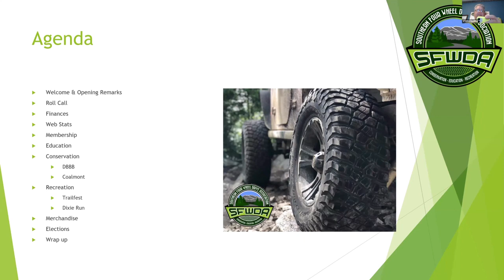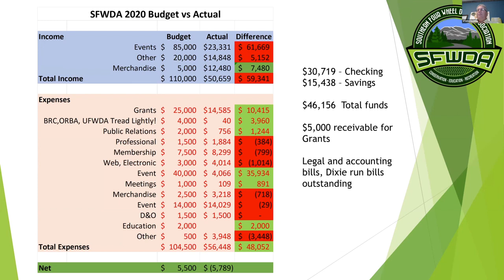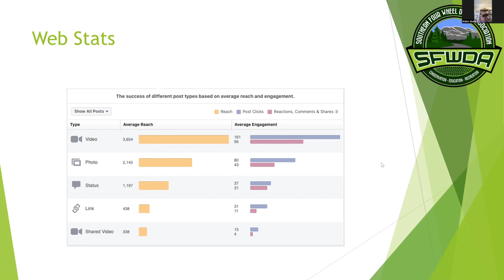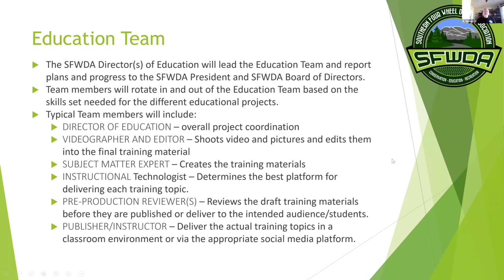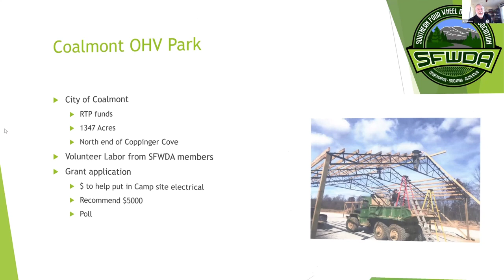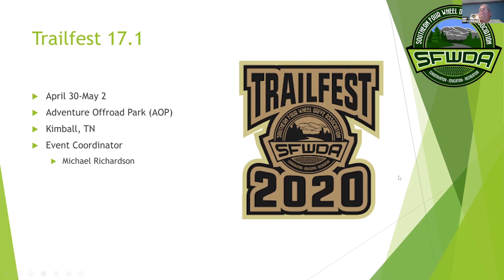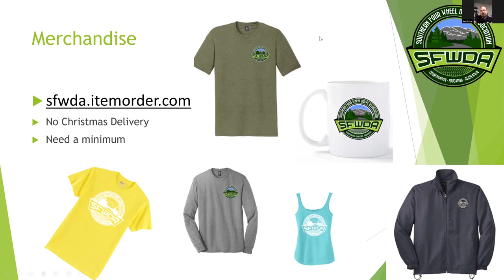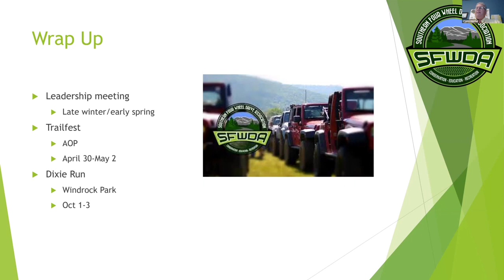SFWDA - 2020 Annual Meeting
The Southern Four Wheel Drive Association presents.